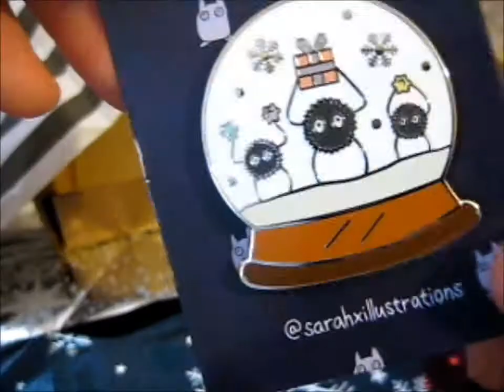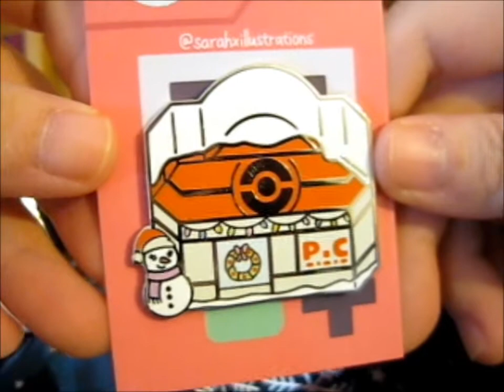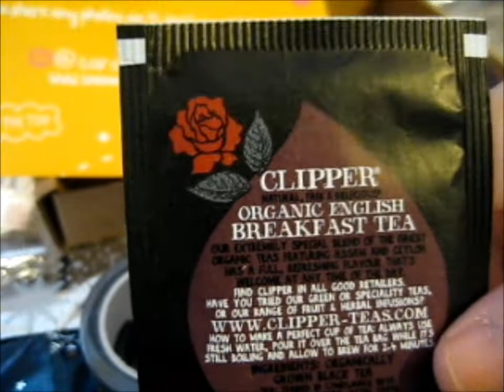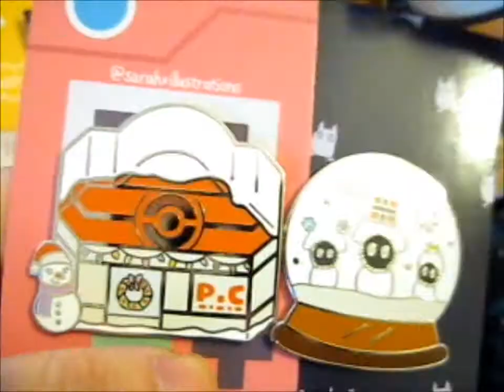Christmas Pins & Washi Tape ... a sticker too! ~ sarahxillustrations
Opening of: Christmas Pins & Washi Tape ... a sticker too! ~ sarahxillustrations

pfwvssj